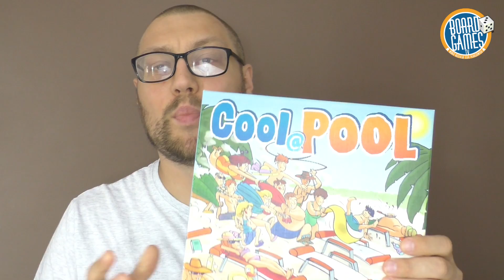Cool@Pool - recenzja | gra planszowa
Wakacje, hotel, wspaniały basen...i wiele leżaków ! Jak zawsze najbardziej oblegane są te przy samym basenie. Już od rana goście hotelowi kładą na nich ręczniki aby zarezerwować je na później. Czy będziesz na tyle sprytny, ubiegniesz innych graczy i zarezerwujesz dla siebie największą ich ilość?